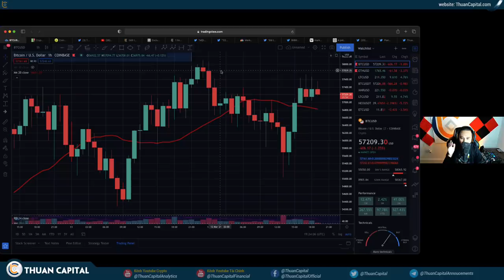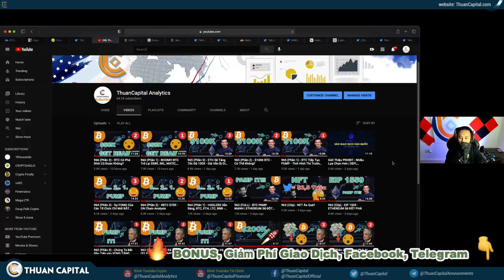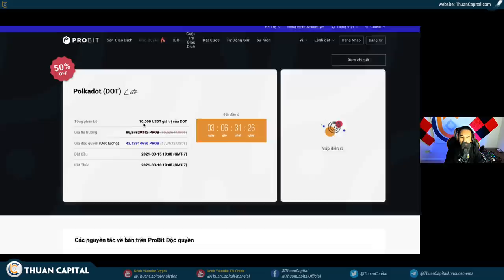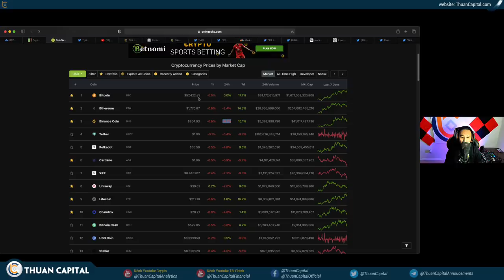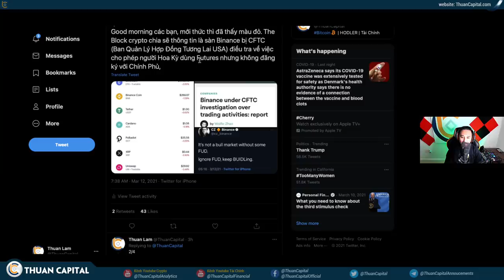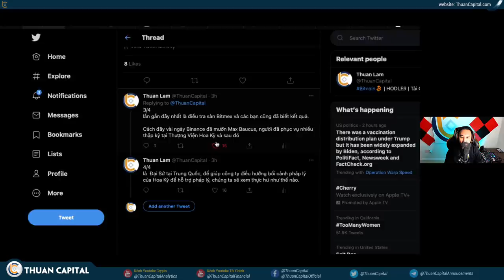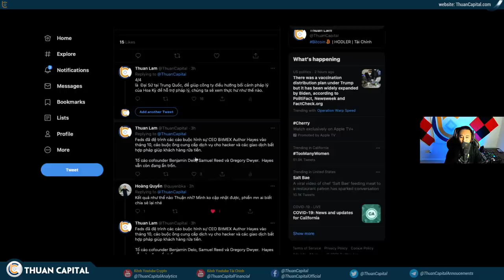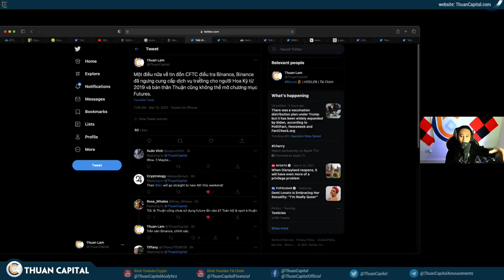967 (Phần 1) - WARNING - Binance Bị ĐIỀU TRA? BTC DUMP!!!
🔥 Tìm Hiều Sàn Giao Dịch Probit Với Nhiều Event Hấp Dẫn

Xem thống kê các tài nguyên của ThuanCapital